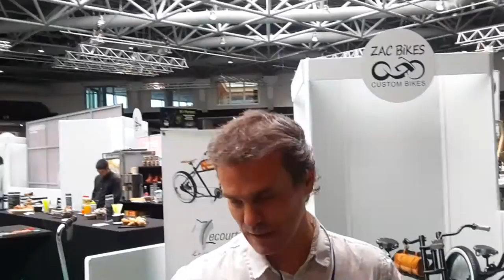LikeBike Monaco 2016 : Zac Bike. modèle spécial, le vélo électrique pour barbecue campagnard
LikeBike Monaco 2016 . Zac Bike. Des pièces uniques, avec un modèle spécial, le  vélo ( à assistance électrique)  pour aller faire un barbecue à la campagne ;  exposants du salon de tous les passionnés de vélos, vitrine tendance et style de vie eco friendly sportif